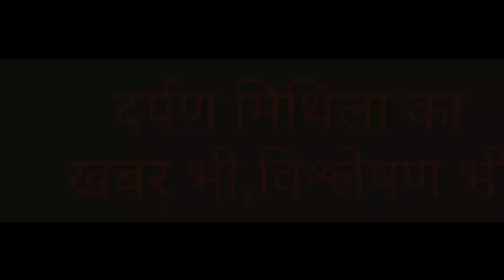बिहारबंद | दरभंगा में बंद कराने के दौरान LaluYadav के सिपहसालार, विधायक भोला यादव हुए गिरफ्तार